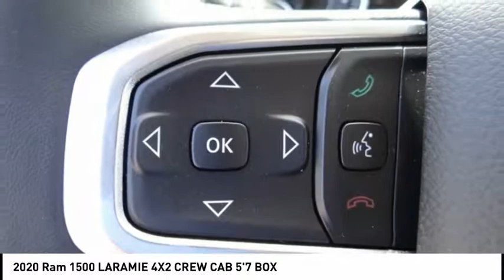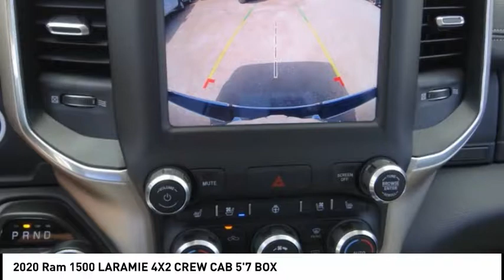2020 Ram 1500 VAN NUYS LOS ANGELES SAN FERNANDO VALENCIA CANOGA PARK RM21410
2020 Ram 1500 LARAMIE 4X2 CREW CAB 5'7 BOX

RUSSELL WESTBROOK CHRYSLER DODGE JEEP RAM PROUDLY SERVICING VAN NUYS, LOS ANGELES, SAN FERNANDO, VALENCIA, CANOGA PARK, & SURROUNDING SOUTHERN CALIFORNIA LOCATIONS. THIS GRAY 2020 Ram 1500 IS EQUIPPED WITH A HEMI 5.7L V8 Multi Displacement VVT, AUTOMATIC TRANSMISSION, AND RECEIVES AN ESTIMATED 20 City/25 Hwy MPG. CONTACT RUSSELL WESTBROOK CHRYSLER DODGE JEEP RAM OF VAN NUYS TO SCHEDULE A TEST DRIVE AND TAKE THIS 2020 Ram 1500 HOME TODAY, OR VISIT OUR SHOWROOM CONVENIENTLY LOCATED AT 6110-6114 VAN NUYS BLVD VAN NUYS, CA 91401. STOCK #: RM21410 | 2020 Ram 1500 Laramie 4x2 Crew Cab 5'7 Box SECURITY SYSTEM ALLOY WHEELS 2020 Ram 1500 LARAMIE 4X2 CREW CAB 5'7 BOX KBB Fair Market Range Low: $41,071 RWD $7,400 off MSRP! Russell Westbrook Chrysler Dodge Jeep Ram of Van Nuys is driven and focused to ensure the highest customer satisfaction. A team above all, but above all a team. Price includes: $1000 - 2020 National Retail Consumer Cash 20CL1. Exp. 06/30/2020 $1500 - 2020 Retail Bonus Cash 20CLA1. Exp. 06/30/2020 STOCK #: RM21410 | VIN: 1C6RREJT4LN305082 | 2020 Ram 1500 Laramie 4x2 Crew Cab 5'7 Box SECURITY SYSTEM ALLOY WHEELS Russell Westbrook CDJR of Van Nuys